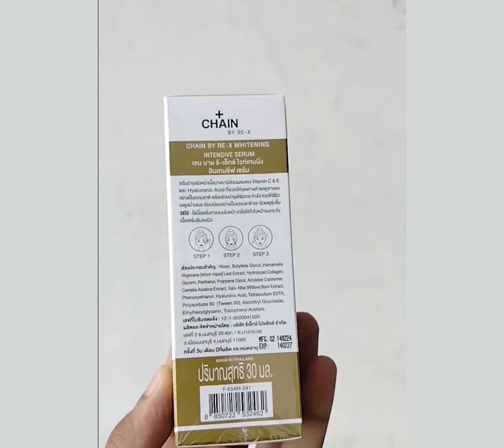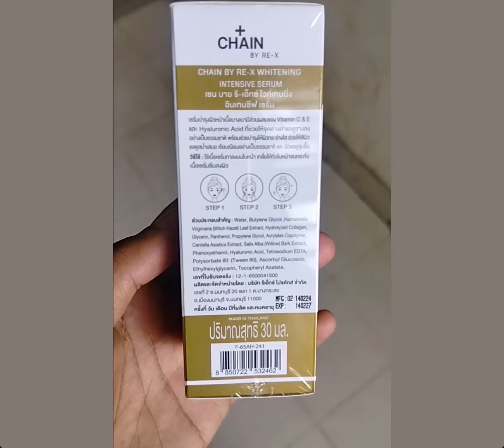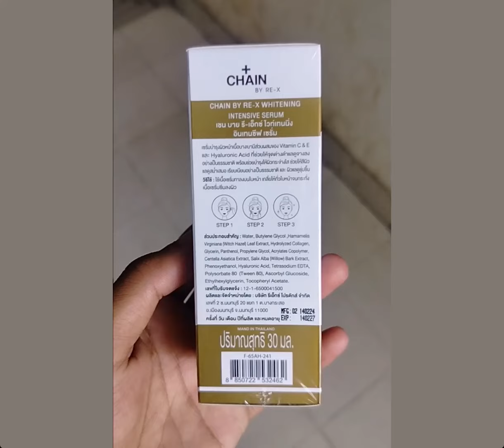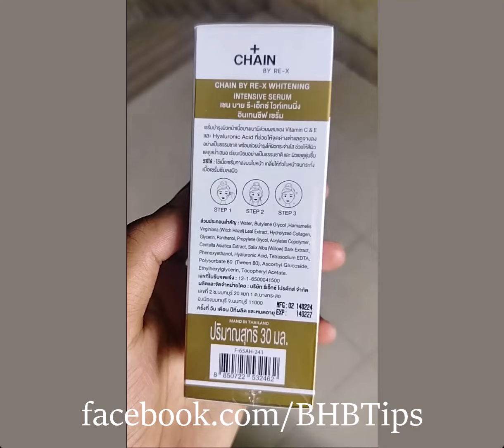মুখ ফর্সা করার সিরাম Chain Whitening Intensive serum ভিটামিন সি সিরাম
CHAIN ​​BY RE-X WHITENING SERUM -30ml
৳  950
অফার মূল্যঃ ৮৫০ টাকা

সিরাম কিভাবে ব্যবহার করতে হয় । ত্বক ফর্সা করার সিরাম
মুখ ফর্সা করার সিরাম ভিটামিন সি সিরাম ,ত্বক ফর্সা করার ক্রিম এর বিকল্প,
 ফর্সা করার উপায় কালো মেয়ে
মুখ ফর্সা করার উপায়
মুখ ফর্সা হওয়ার ক্রিম